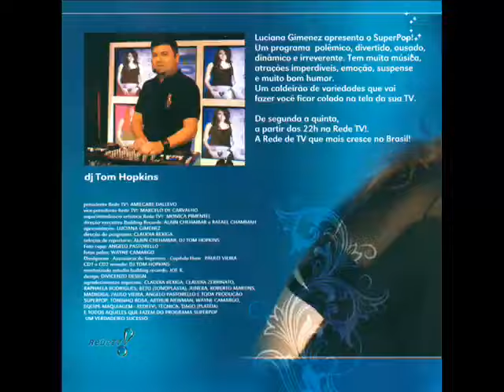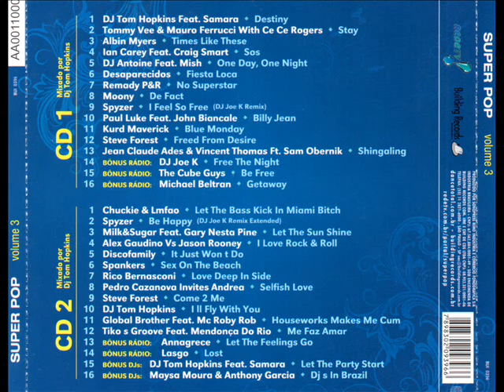Superpop Vol 3 Disco 2 Dance Music 2009 - Luciana Gimenez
Coletânia Dance anos 2000 do programa super pop da Luciana Gimenez
Building Records AA0011000